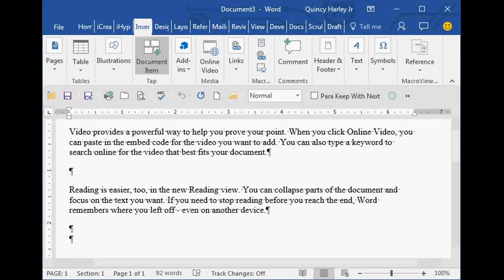Insert Document Item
Easily reuse content from previously saved files. The Insert Document Item quickly suggest and indexes tables, figures, images from your sharepoint library for quick and easy document assembly